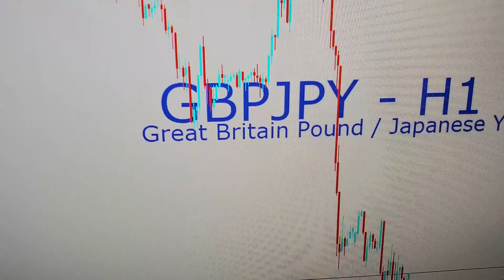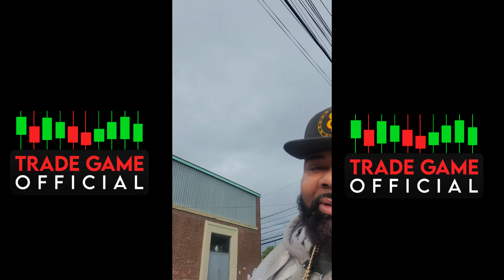Forex Talk Episode#.1 - I Quit My Job To Trade Full time (1 Year Later)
What is been like for me as a entrepreneur full time trading Forex and do I regret leaving a high paying job for it?

Tradegameofficial.com

👉Instagram.com/tradegameofficial